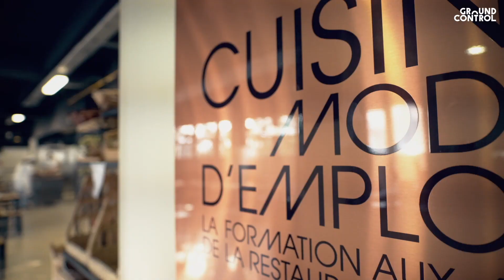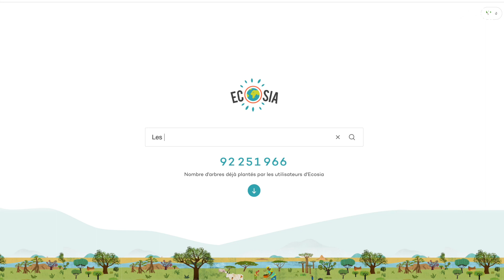Engagé·e·s sur le terrain avec Les Restos du Coeur et Romain COLUCCI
Premier invité de Engagé·e·s sur le terrain, Romain COLUCCI est le délégué général des Restos Du Coeur, fondés en 1985 par Coluche, son père.

Il évoque le quotidien de l’association, les initiatives positives qu’il a vues naitre et quelques pistes pour l’avenir, donc son génial « Fiscoscore », parti d’une plaisanterie, ce label fiscal serait un bel outil de transformation de l’économie.

Interview enregistrée le 28/04/2020
Propos recueillis par Mathilde GIRAULT
Montage et post-production : Fred H / fred-h.com